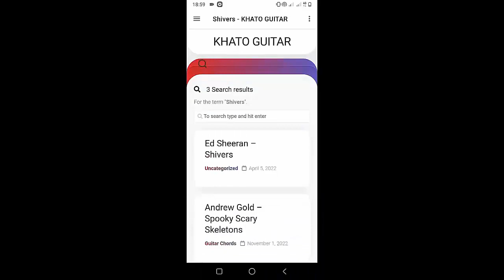Gorillaz - Possession Island | Guitar Tutorial